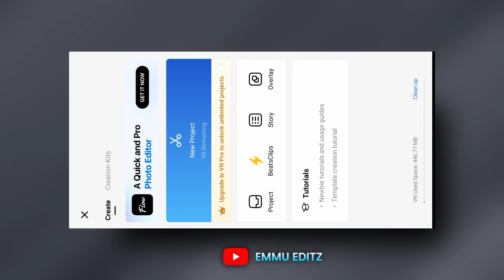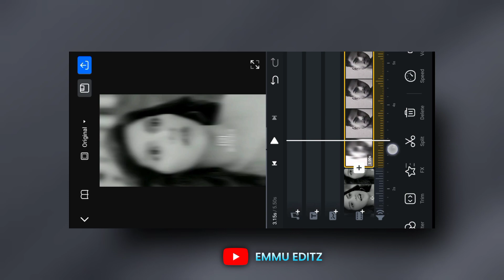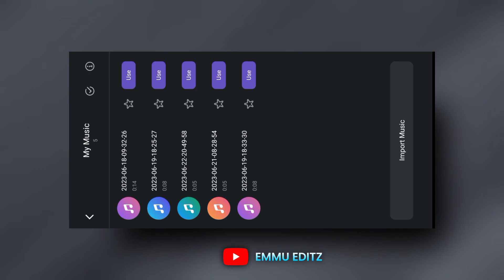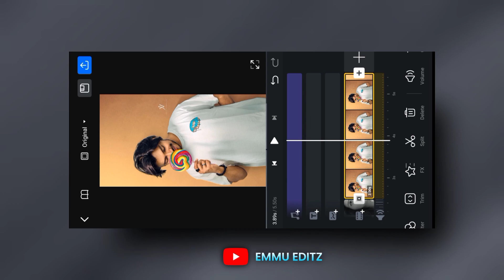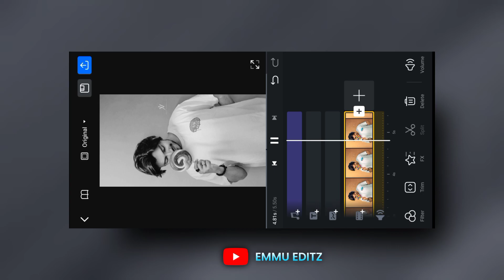2 minute to manu yakeen nahi aaya reels editing | dua dil di reels editing | trending reels editing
2 minute to manu yakeen nahi aaya reels editing | dua dil di reels editing | trending reels editing

📌📌 Download Links ⬇️

1. Reel Video 👇🏻

2. VN Apk 👇🏻

1. Telegram Channel ( Capcut Apk ) 👇🏻
( Emmu_Editz )

2. Instagram :-

Dua Dil Di Reels Editing
Dua Dil Di
2 Minute To Manu Yakeen Nahi Aaya Reels Editing
2 Minute To Manu Yakeen Nahi Aaya Ki Eh Teri Photo Reels Editing
Dua Dil Di Reels Video Editing

Trending Slow Motion Video Editing
Slow Motion Reels Editing
One Tap Slow Motion Edit
Just One Click Reels Edit
Emmu Editz
Slow Motion Capcut Template
Reels Editing